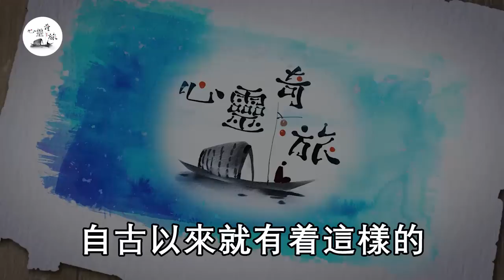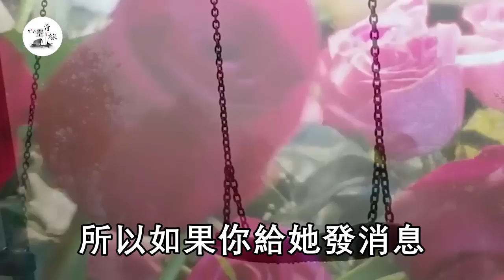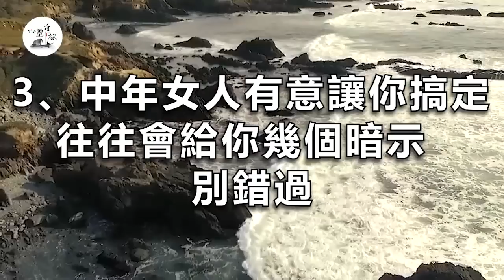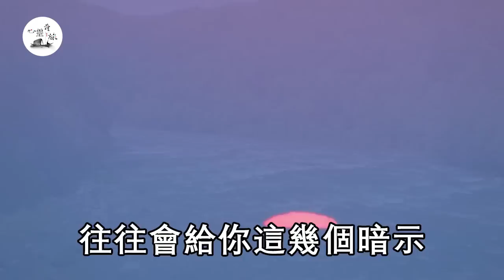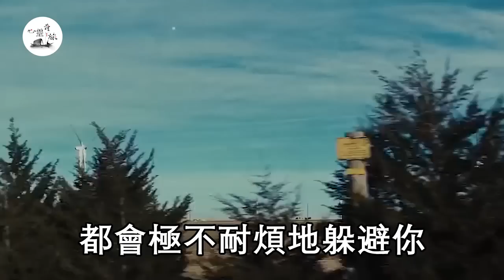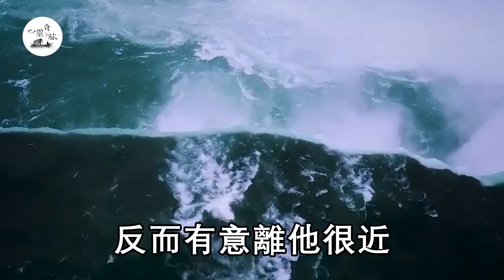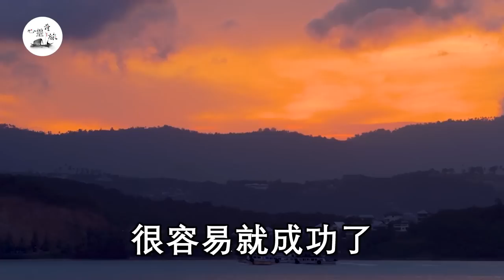女人水越多，男人越舒服？男人态度竟然取決於女人？| 情感 | 心靈奇旅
"本作品版权归作者所有，未经授权严禁转载或复制。一切侵权行为将追责到底。" 這個年紀的女人，反而越水潤，「馳騁」一整夜不會累 | 情感 | 心靈奇旅

女人發出這種声音，說明你頂到了她的深處，老司機接下來會這樣做 | 情感 | 心靈奇旅

男人60歲後同房，那物像軟茄子？一個技巧，讓女人向你求饒！| 兩性 | 心靈奇旅

兩性關係中，能讓女人持續上癮的男人，身體都有這三「大」優點 | 性生活 | 心靈奇旅